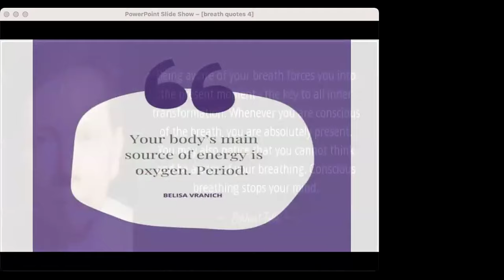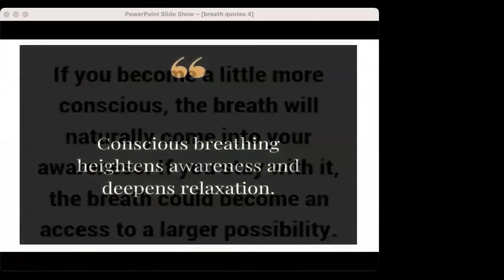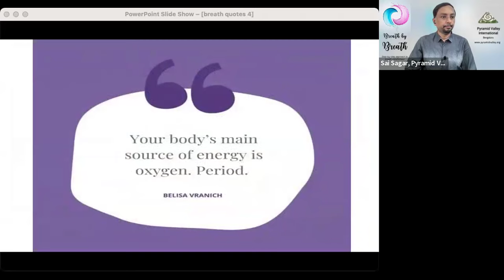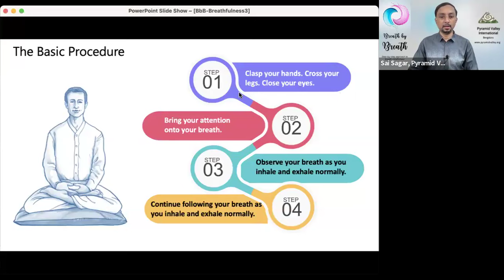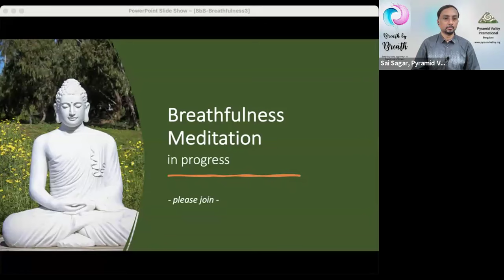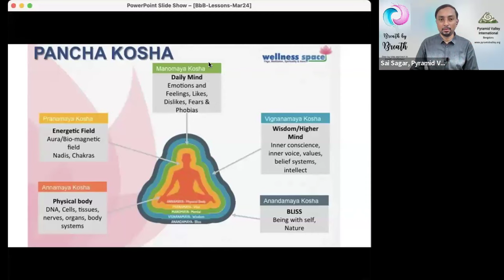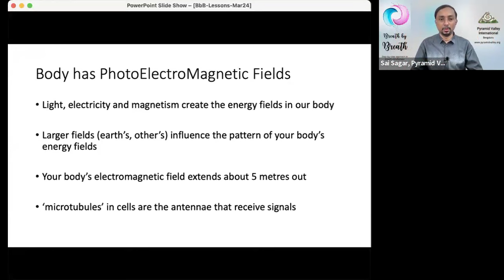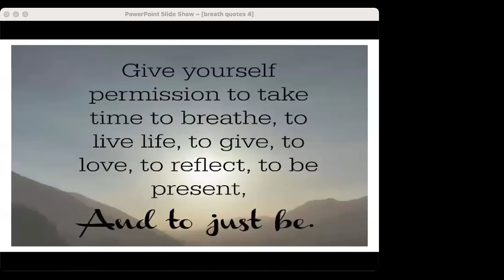Breath by Breath | Day 4 | Breathfulness and energy body | PVI | PMC Valley